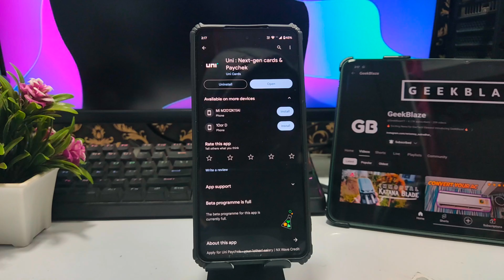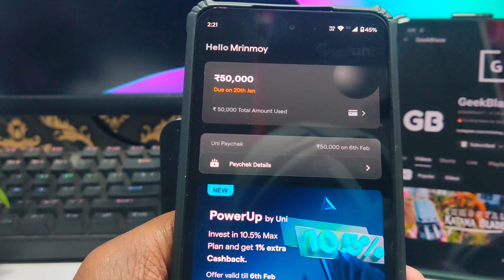🔥This App Gives You Salary Every Months?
As per Uni, We are changing how India experiences credit. To one that's simple, transparent, and effortless and is straight from the future. Here's what it looks like:
Uni Paychek - India's 1st salary subscription product.
Receive a free credit of up to 100,000 every month. Sent directly to your bank account. Just like a salary before your salary.

Personal Opinion - Don't add UCO Bank and Paytm Payments Bank for Payment (Not Support).